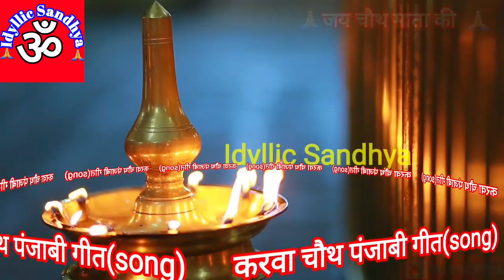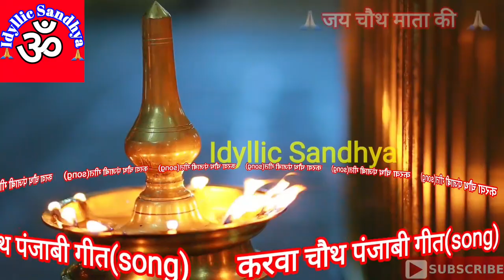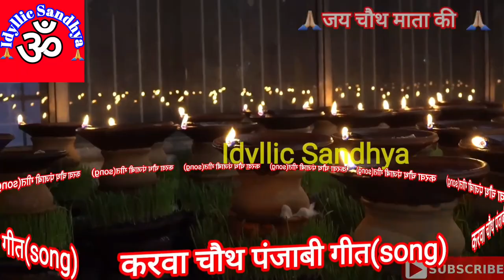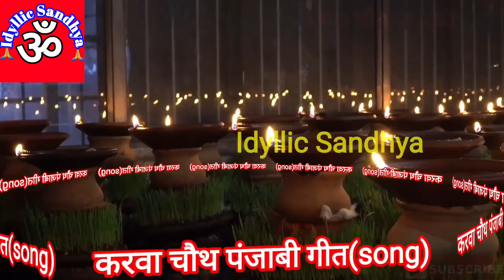Karva chauth 2024: Karva Chauth vrat katha in english / Karwa Chauth katha in english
Karva chauth vrat katha puja vidhi in english, karva chauth puja vidhi,  Karvachauth vidhi in english, karva chauth story in english
चौथ की कथा इंग्लिश में, करवा चौथ की कथा अंग्रेजी में, अंग्रेजी में करवा चौथ की कथा, इंग्लिश में करवा चौथ व्रत की कथा, व्रत की कथा इंग्लिश में|

💁🏻‍♂️💁🏻‍♀️People also search & Like 👇
IDYLLIC ROOTS

💥 Idyllic Drawing 💥

👉🏻follow us on:
Face Book, Mahalakshmi vrat katha in hindi | Mahalakshmi Vrat Katha | | Maha Lakshmi Katha | Laxmi vrat katha , Twitter